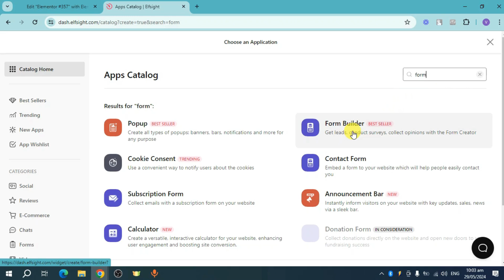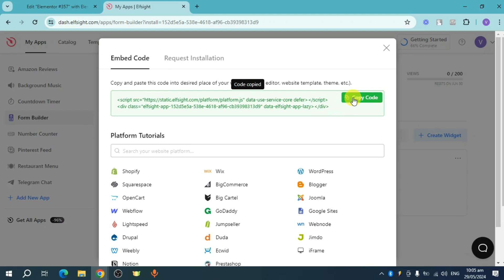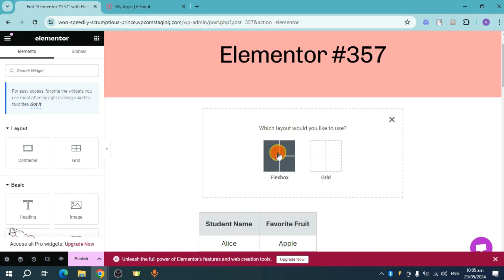How to Add a Survey in Elementor | Elementor Tutorial (2025)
Looking to engage visitors with a survey? This tutorial will guide you through adding a survey to your website using Elementor, helping you gather valuable feedback or insights from your audience.

In this tutorial, you’ll learn:
How to use Elementor forms or plugins to create a survey.
Step-by-step instructions for customizing survey questions and design.
Tips for embedding surveys seamlessly into your site.

Engage your audience—follow these steps to add a survey in Elementor!